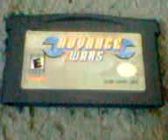Advance Wars - Comet Off Course Remix (Sonja's theme)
Yellow Comet!